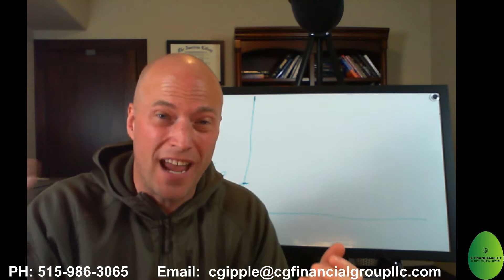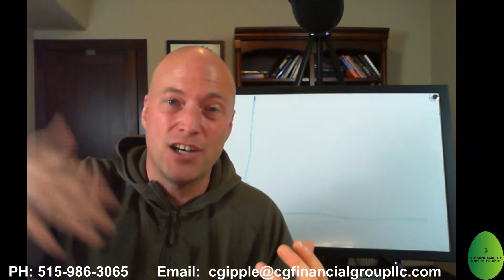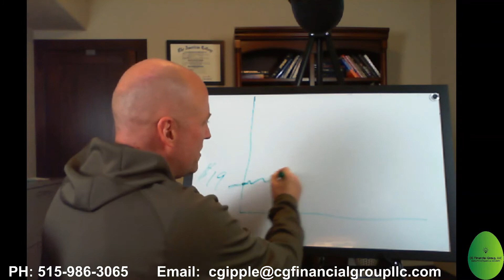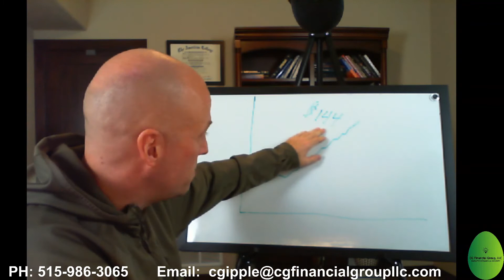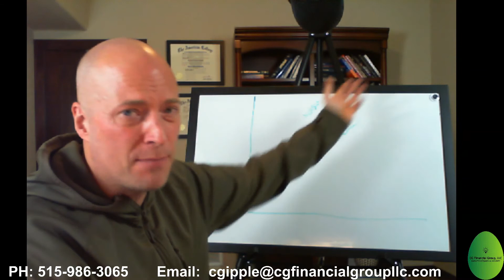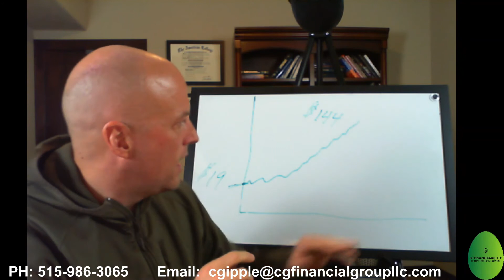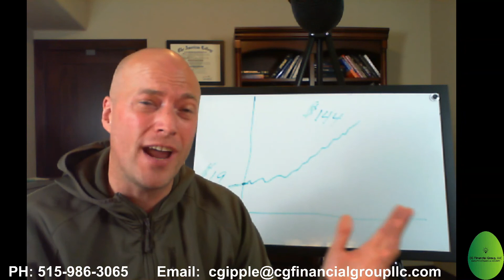Short Squeeze and Gamestop